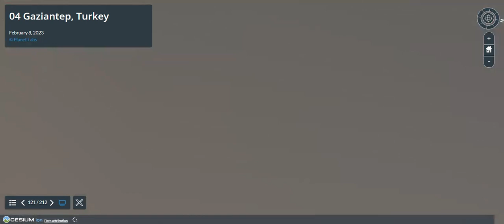Türkiye - Suriye 3 boyutlu (3D) deprem sonrası uydu görüntüleri (212 uydu görüntüsü) | Kahramanmaraş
Japon Profesör Watanave: Uydu görüntüleri analiziyle sonraki depremleri kestirmek mümkün

Asrın deprem felaketine dair uydu görüntüleri felaket büyüklüğünü gözler önüne seriyor. Japonya Tokyo Üniversitesi Enformasyon Biriminden Profesör Hidenori Watanave'nin fay hatları ve kırıkların boyutunu gösteren videoları ses getirdi. Watanave tespitlerini TRT Haber'e anlattı; gelecek depremlerin bu yöntemle tahmin edilebileceğini söyledi.

Tokyo Üniversitesi öğretim üyesi Prof. Dr. Hidenori Watanave' in hazırladığı 212 uydu görüntüsünden oluşan 3 boyutlu (3D) deprem sonrası uydu görüntüleri